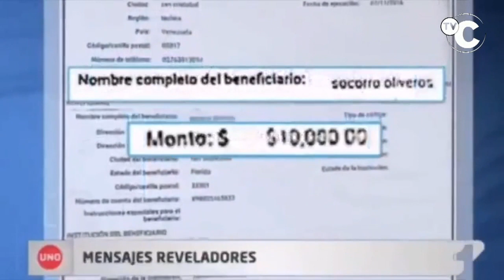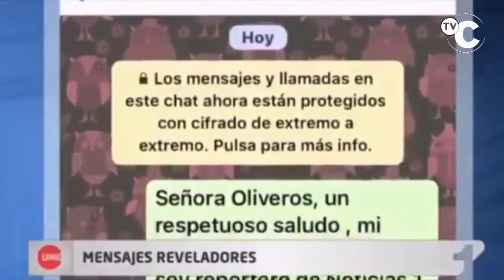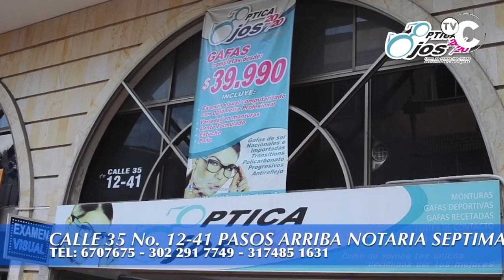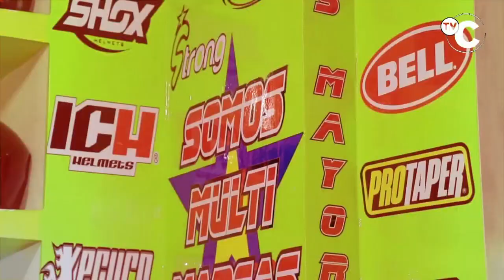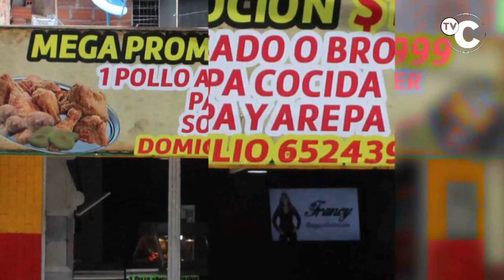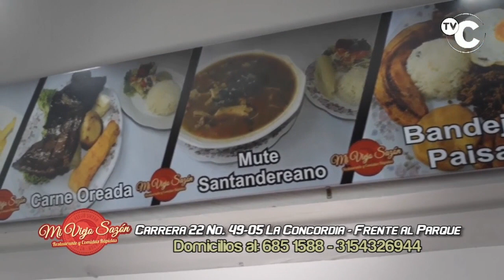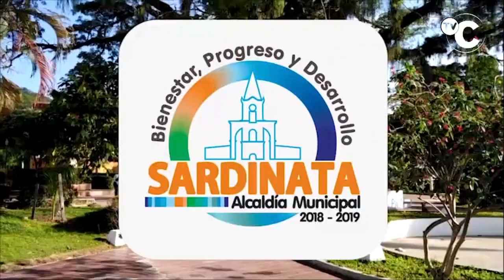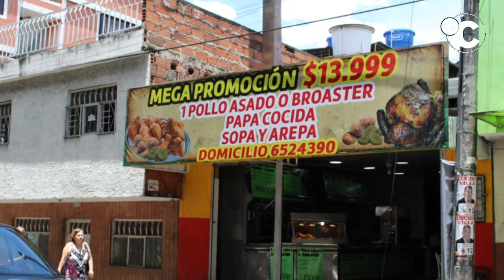IMPACTO NOTICIAS DE COLOMBIA- Lunes 23 de Septiembre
01- BOGOTA-El periodista santandereano Iván Serrano reveló en Noticias UNO que la familia de Rodolfo Hernández hacía transacciones ilegales con dólares.

Invitado: JORGE NAVAS- Candidato Alcaldía PIEDECUESTA

02- BUCARAMANGA- 5 VIGILANTES Informales capturó la Policia, acusados de 8 Homicidios en Bucaramanga, Piedecuesta y Girón-

03- MANIZALES- Policía les cayó a los Combos LAS ÁGUILAS y Los DEL NEVADO

04- BUCARAMANGA- Rodolfo Hernández se Burló de la comunidad del Barrio ESTORAQUES-

05- CARTAGENA- Este PAR DE RATAS en Moto ATRACARON Escolta que reaccionó y les dio bala a los 2

06- BUCARAMANGA- Estos CARROÑEROS de AMBULANCIA, de TAM -SOS-

07- CUCUTA- Conductor de Buseta TRANS GUASIMALES, se metió en CONTRAVIA por la Avenida diagonal llegando a la avenida Guaimaral,

08- GIRON- Capturado ALVARO ALFONSO REY. El RATA apodado EL HOMBRE ARAÑA.

09- BARRANCABERMEJA- 2 Muertos cuando Conductor Atropelló Motociclista y se Voló-

10- FLORIDABLANCA- En la madrugada del Domingo un carro paso derecho,

11- PANACHI- Vía a Bucaramanga- Policía requisó camión de Encomiendas y encontró llevaban 1.500 tarros con 270 kg de pólvora negra

"12. BUCARAMANGA- capturado Atracador Brayan Julián Ramírez Rojas por ROBAR con CHANGON a Taxista -

13- SARDINATA- norte de Santander- DECOMISADOS 344 millones de pesos en Efectivo y 1 Persona CAPTURADA.

14- SABANA DE TORRES- Policía Capturó este Delincuente se pasaba como ECUATORIANO con Cédula Falsa,